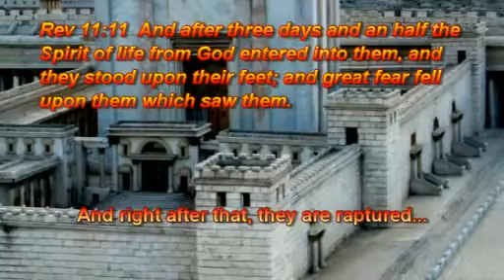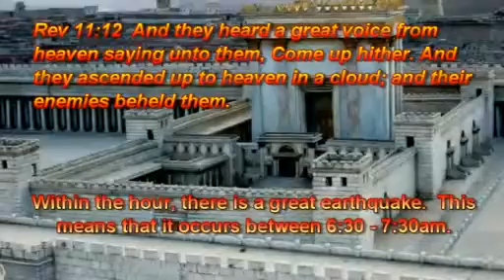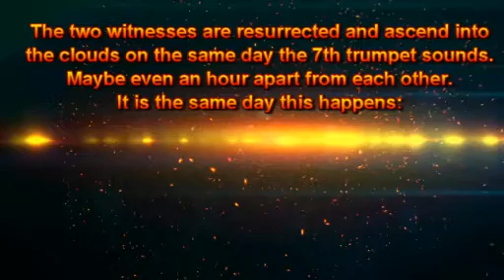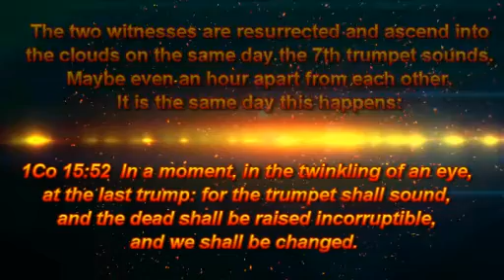Expectations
After discussing this with the family today, I decided to produce this short video about the timing of the two witnesses.  It leads to an interesting discovery.
Today is the Feast of Trumpets, which is the day all of this takes place in the future.  It will be in your lifetime, if it be that you are still alive to see it.